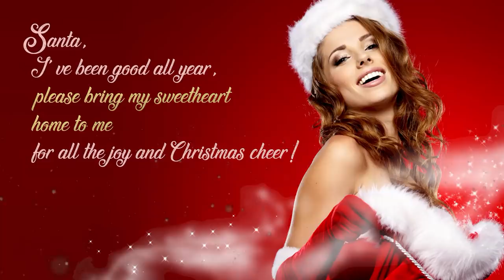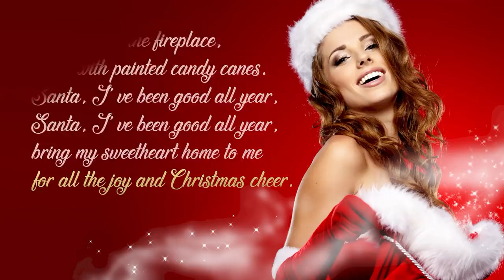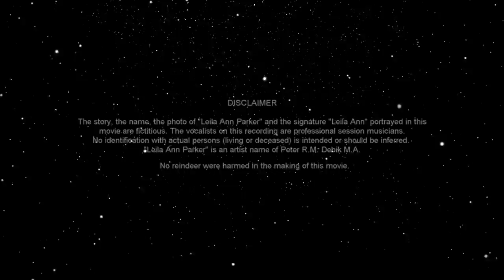Leila Ann Parker "Santa, I've Been Good All Year!" - Christmas song [2019]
Broadcasters, please download your FLAC file from MPN/Phononet or a WAV/MP3 from Yangaroo for free. Additionally a station-neutral drop line with Christmas greetings is available

Instrumental version available for broadcasters upon request.

Modern Christmas pop song / holiday music / Christmas song / New Christmas song

Leila Ann Parker’s hit song "Santa, I’ve Been Good All Year!" drives the happy, upbeat Christmas pop narrative to the max. This refreshingly sung tale of a woman who is asking Santa Claus to bring her boyfriend home for Christmas attracts the listeners’ attention right from the first chord. The song has got it all: A slow, jazzy intro, upbeat modern pop verses in a great arrangement that keeps the listener attracted all through the song, a beautiful saxophone solo and last but not least a memorable earwig melody. Embark on Leila Ann Parker’s mission to entertain you with this fresh Holiday song that might become a next generation Christmas classic.

LYRICS

Intro:
Santa, I’ve been good all year,
please bring my sweetheart home to me,
for all the joy and Christmas cheer.

Verse 1:
The best time of the year is near,
but underneath my Christmas tree
is gaping emptiness,
because my sweetheart is not here.
Snowflakes trickling down outside,
red candles gleaming bright tonight.

Verse 2:
Hey Santa, turn your radio on
and listen to my favorite song.
The bells are ringing, children singing,
carols all day long.
Stockings on the fireplace,
a tree with painted candy canes,
bring my sweetheart home to me,

Verse 3:
With chestnuts roasting on the stove
and fruitcake, cookies, mistletoe,
Saint Nick, I’m asking you
to make my only wish come true.
Please find my loved one with your sleigh
and bring him home from far away.
for all the joy and cheer.

MUSIC
GTIN 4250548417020, ISRC DEHY11902181, LC 15548
First published December 2019 in Berlin, Germany.
Composition, lyrics, rights holder & responsible: Peter R.M. Debik M.A., Berlin, Germany
Producer: Dom Williams, Studiopros INC., Carson City, Nevada, U.S.A.

This song is a TAXI forward.

The story, the name, the photo of "Leila Ann Parker" and the signature "Leila Ann" portrayed in this movie are fictitious. The vocalists on this recording are professional session musicians. No identification with actual persons (living or deceased) is intended or should be inferred. "Leila Ann Parker" is an artist name of Peter R.M. Debik M.A.

No reindeer were harmed in the making of this movie.